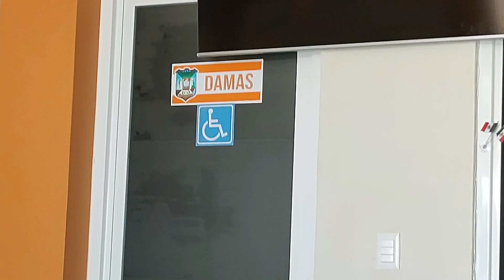DESAYUNO - 45 ANIVERSARIO DE LA ESCUELA NORMAL PROFR. DARÍO RODRÍGUEZ CRUZ 11 DE NOVIEMBRE DE 2022